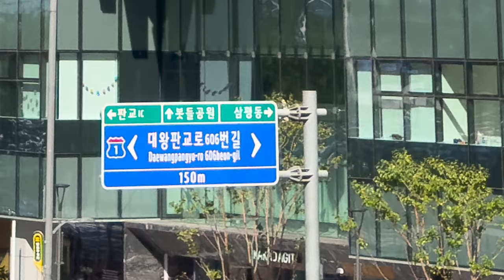(4K)📸[리뷰] 미러리스 카메라를 대체할 수 있는 아이폰14프로 실제 사용기 리뷰 | raw prores a7m4 액션모드 야간모드 hdr 딥퓨전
아이폰14프로를 구입하고 나서 계속 만족하면서 사용하고 있는데요.
그 중에서도 카메라를 다양한 방식으로 사용해봤습니다.
그래서 카메라는 꼭 여러분들께 리뷰를 진행해야겠다는 생각이 들었고, 이번 영상을 통해 제가 아이폰14프로 카메라를 사용했던 경험을 기반으로 리뷰를 진행해봤습니다.

로켓배송으로 아이폰14프로를 포함한 애플제품을 받아보세요!